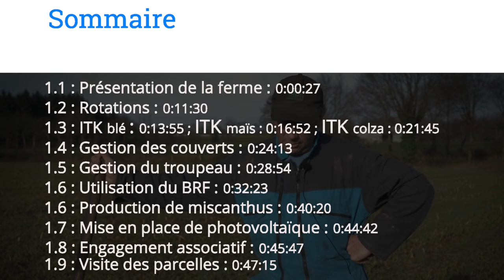Semis Direct et BRF en Grandes Cultures - Entretien avec Pierre AUSSANT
Entretien avec Pierre AUSSANT - SD et Utilisation du BRF en Grandes Cultures

Aujourd'hui, on vous propose un entretien exclusif avec Pierre AUSSANT ! Il vous parlera de ses itinéraires techniques et l'utilisation du BRF.

Sommaire :

1.1 : Présentation de la ferme : 0:00:27
1.2 : Rotations : 0:11:30
1.3 : ITK blé : 0:13:55 ; ITK maïs : 0:16:52 ; ITK colza : 0:21:45
1.4 : Gestion des couverts : 0:24:13
1.5 : Gestion du troupeau : 0:28:54
1.6 : Utilisation du BRF : 0:32:23
1.7 : Production de miscanthus : 0:40:20
1.8 : Mise en place de photovoltaïque : 0:44:42
1.9 : Engagement associatif : 0:45:47
1.10 : Visite des parcelles : 0:47:15